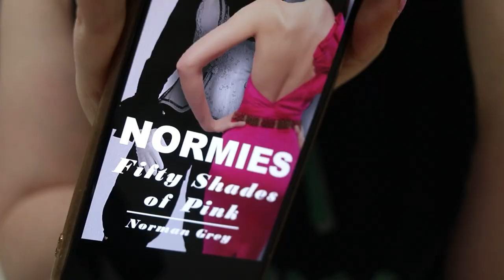I also had a normie phase when I was younger! (Lolitas vs Normies)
In a world where everybody wears lolita, it's the normies that look out of place. How would some situations look if we exchanged our places? Let's have a laugh!

Hire me to review your products, check out my Media Kit

I use the shopping service Superbuy to order from TaoBao and Xianyu.